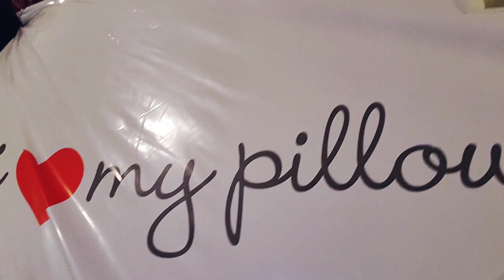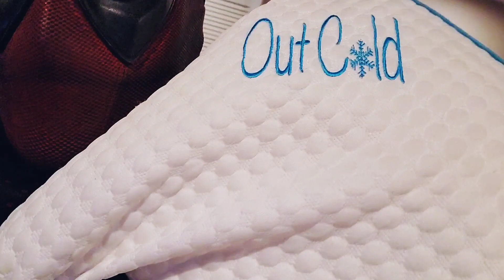My Pillow is a scam! Worst pillow ever made (customer review)